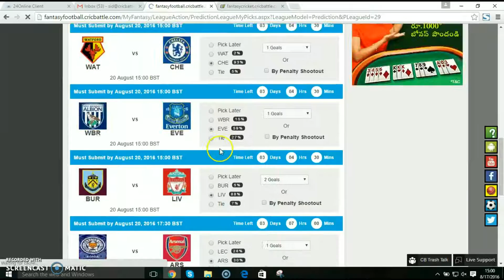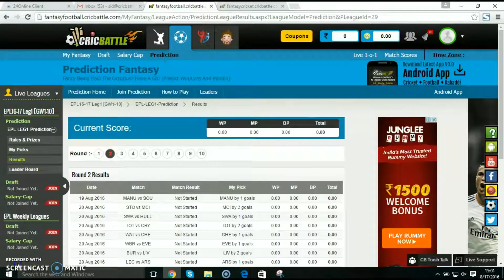CricBattle - How to Play Prediction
Play Fantasy Cricket, Fantasy Football and Fantasy Kabaddi